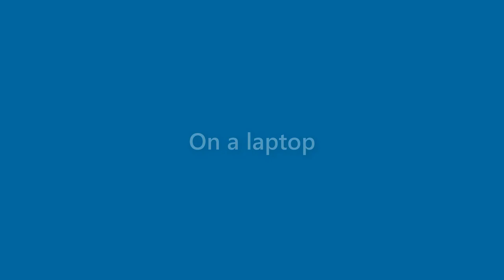Nicholas Butler - appearance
Name Look - Nicholas Butler - appearance. In this video we present "Nicholas Butler" name look and feel in various scenarios.
This video will cover:
How does "Nicholas Butler" look as a personal letterhead?
How does "Nicholas Butler" look on a business card?
How does "Nicholas Butler" look on a computer/laptop screen?
How does "Nicholas Butler" look with different background colors?
How does "Nicholas Butler" look with various fonts?